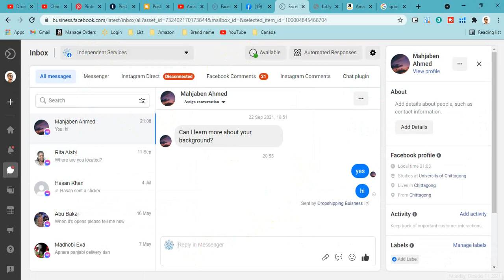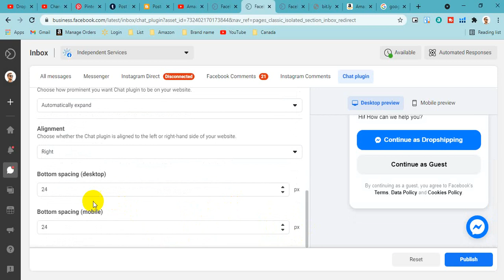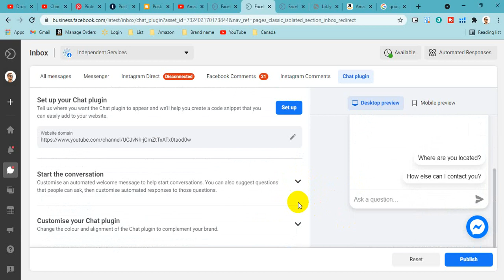Facebook Page Messenging Settings Like instant Reply Away message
100% quality and satisfaction in my work is guaranteed.

 - 100% money back guarantee
 - Superb aftercare
 - Unlimited Revisions

Included Files:
Compatible with Adobe Illustrator
100% Vector
Easy to edit & customize
01 x AI
05 x EPS 10: (Vector – Openable with many vector based graphic * programs such as Illustrator, CorelDraw)
05 x JPG - 4680×3120 px
05 x PNG - 4680×3120 px
05 x PDF
05 x SVG
Features:

Requirements:
1. What is your main Business Service?
Ans:
2. What is your Busisess Logo Name?
Ans:
3. Which Category does Your Business fall in-?
Ans:
4. Have you any Sample?
Ans:
5. Any color Preference?(Red/Blue/Orange/Black/White/Pink/Others)?

You can follow me there:
Youtub